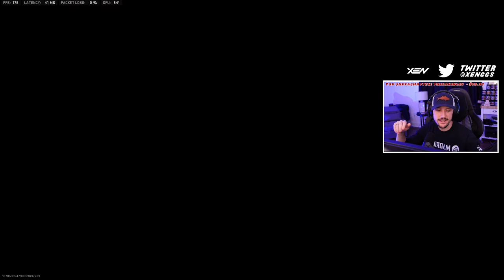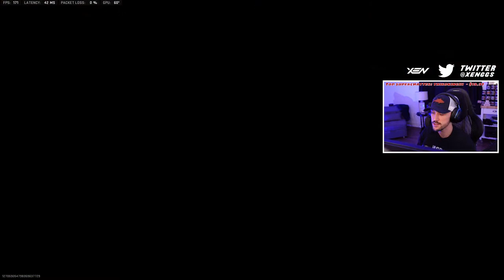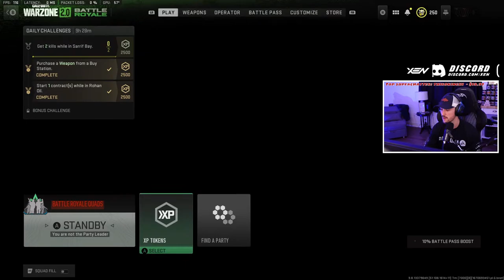🔴LIVE - Helping You Improve At Warzone 2 // #1 Warzone Coach // !COFFEE !XEN !Coaching !META